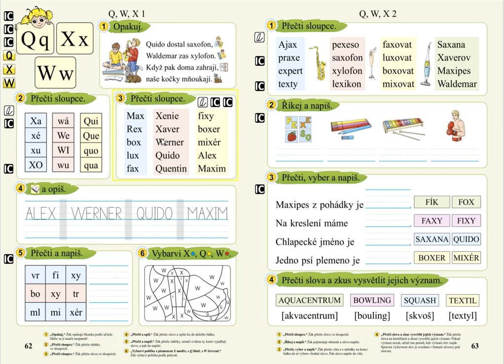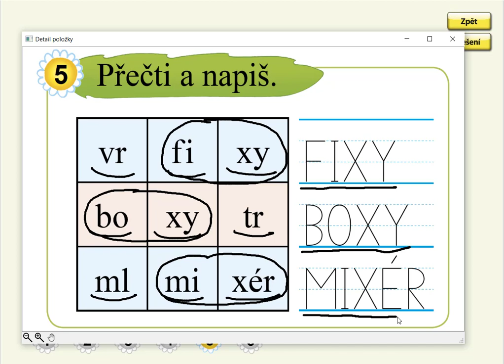Písmena Q, W, X (psaní slov), SLABIKÁŘ 2, str. 62, cv.5